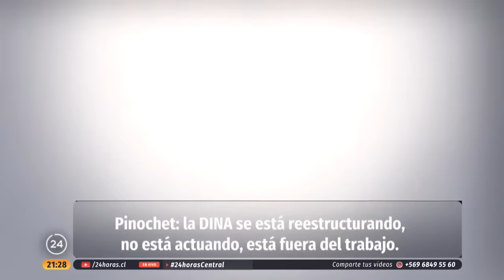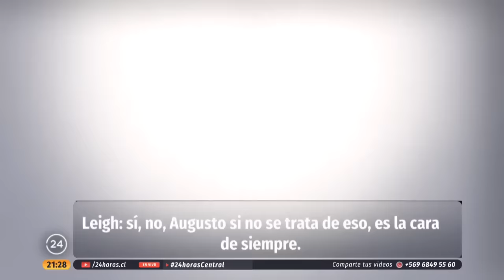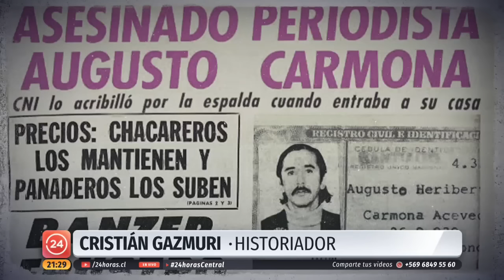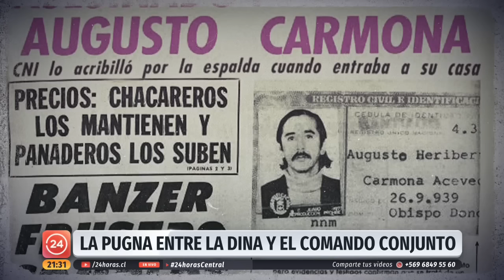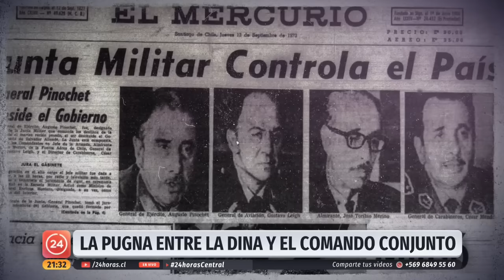Reportajes24: Los audios secretos de la Junta Militar | 24 Horas TVN Chile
Hace 41 años, Chile enfrentaba una dura condena de Naciones Unidas y estaba a punto de ir a una guerra con Argentina. Un escenario de máxima tensión, que terminó con la salida de uno de los integrantes de la Junta Militar. Pero antes de ser expulsado, el General Gustavo Leigh grabó en forma oculta todo lo que se dijo en el corazón mismo de la Dictadura, en reuniones privadas. Audios, que salen por primera vez a la luz.